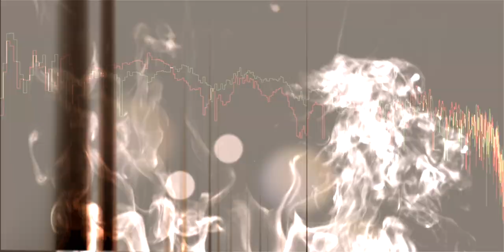DJ Habett - Return to dirty pills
Another track from the CC(by) album "PsychoKnots" (2024)
Free to view, stream, podcast, download or remix.